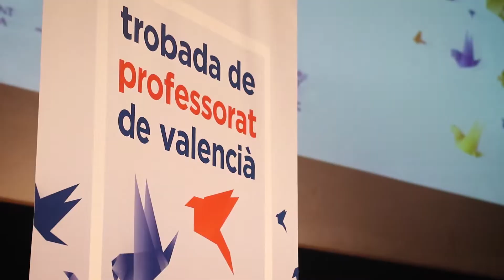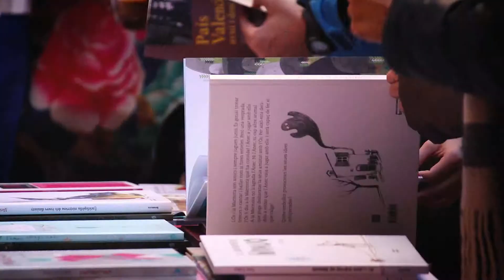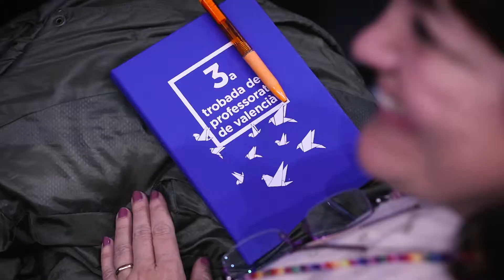Trobada de professorat de valencià a Alzira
Vídeo-resum de la Trobada de professorat de valencià a Alzira per a la Fundació Bromera.